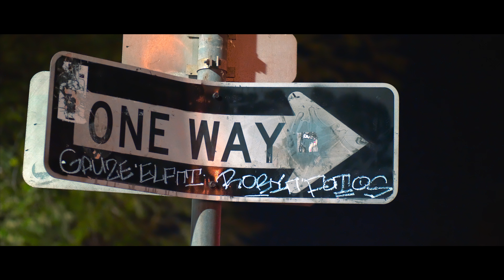J Dilla Birthday Celebration at El Camino with DJ House Shoes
J Dilla Birthday Celebration at El Camino with DJ House Shoes Hosted by: Paul W. Cox  /  Bert Custodio /  Charlie Rock

Straight from Los Angeles by way of Detroit we got DJ House Shoes(longtime friend/collaborator of Dilla's and "Street Corner Music" founder) at El Camino to celebrate Dilla's music and legacy.

Also in the building will be photographer extraordinaire B+(Mochilla, Rap Pages etc etc) selling/signing his new book "Ghost Notes". B+ is responsible for many of your favorite Dilla photos.

DJs Charlie Rock, Profile, PWC and Cleancut will be dropping some selections on the tables as well.